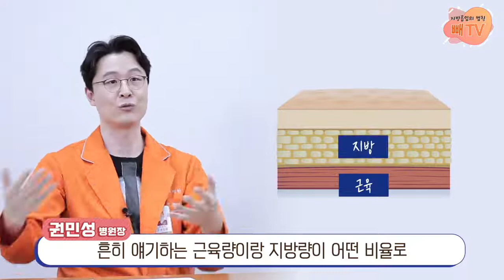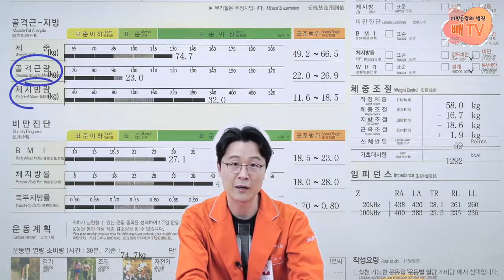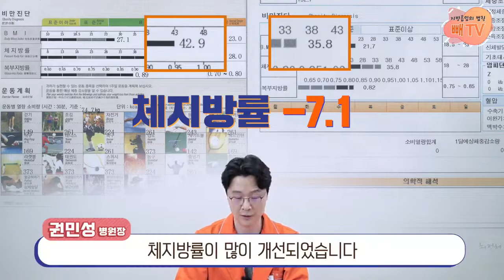How does the InBody change before and after liposuction? 🙄👀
Hello this is Liposuction Fat Out TV channel
InBody, which separates the components of our body!😊
How are the levels before and after liposuction different?😏

So today, let's take a closer look at InBody before and after liposuction with Doctor Kwon Min-seong,!😃